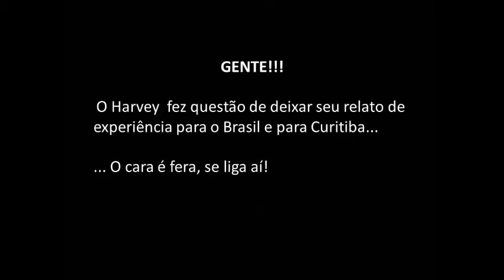Clipe Gakkai Gang + Relato Harvey Johnson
Este clipe foi traduzido para o português numa linda oportunidade que a BSGI nos proporcionou em Curitiba.
Obrigada mais uma vez Harvey por compartilhar seu relato com todos nós, nos encorajando sem nunca desistir!

Atravessar fronteiras para propagar a paz, através do nam myoho rengue kyo!!

Kelly Eshima - DFJ da Comunidade Centro Cívico de Curitiba/PR/Brasil

GAKKAI GANG
Harvey Johnson

Tradução
Vanderlei Siqueira

Edição
Sabrina Koguta

"Eu tenho a absoluta convicção de que quando construirmos redes de amizade que atravessam as fronteiras nacionais, compreendendo que todos somos partes de família humana, nós seremos capazes de sobrepujar todas as barreiras étnicas e religiosas. Por fim, serão estes laços de amizade que irão criar um mundo pacífico." Daisaku Ikeda